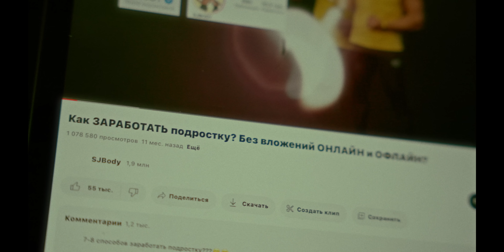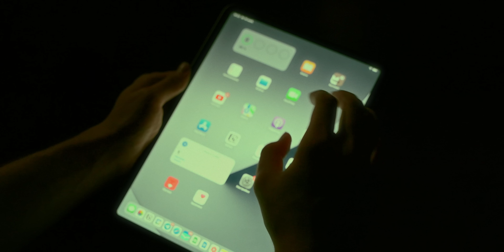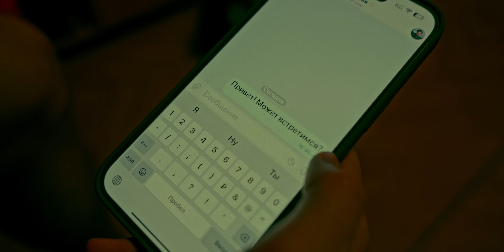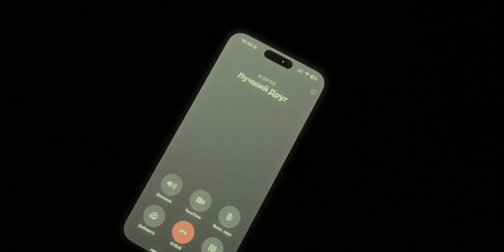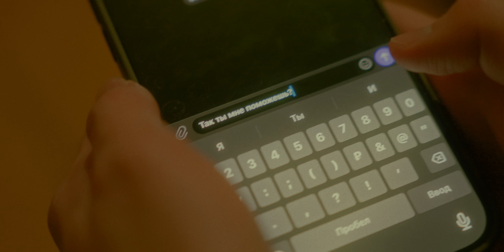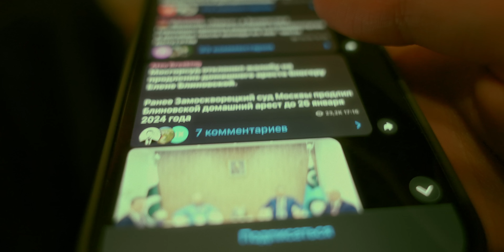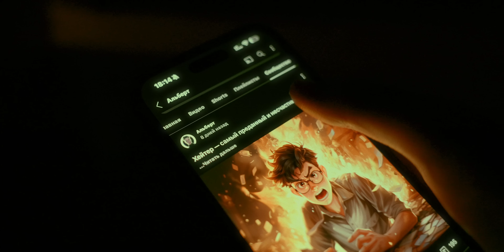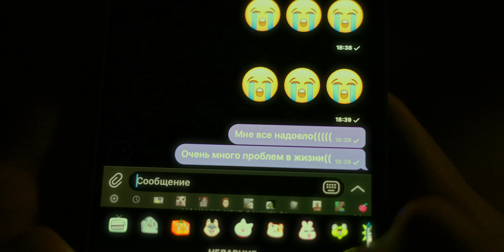Как разрушить свою жизнь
Как разрушить свою жизнь? Какие вредные привычки разрушают жизнь? Какие вредные ограничивающие убеждения мешают нам жить? Как ты занимаешься саморазрушением? Почему ты не можешь стать счастливым и успешным? Почему у тебя нет мотивации? И как ты разрушаешь свою жизнь?

Таймкоды:
00:00 - Вступление
00:30 - 1. Откажись от своих амбиций
01:24 - 2. Путай любовь к себе с саморазрушением
03:22 - 3. Повторяй ошибки
04:02 - 4. Не будь уверен в себе
04:53 - 5. Торопись
05:49 - 6. Избегай ответственности и рисков
06:38 - 7. Ненавидь других
08:01 - 8. Накручивай себя
08:40 - 9. Потребляй
09:40 - 10. Живи на автомате

Дубляж осуществлен нейросетями и может содержать неточности.